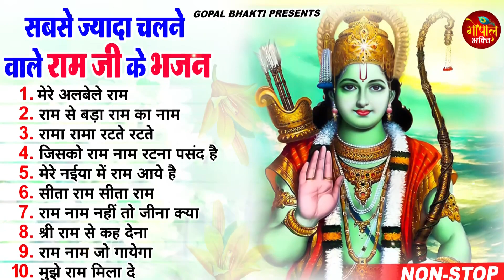2023 श्री राम जी के नॉनस्टॉप भजन सुने ll New Top 10 Shri Ram Ji Ke Bhajan 2023 l Most Popular Bhajan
2023 श्री राम जी के नॉनस्टॉप भजन सुने ll New Top 10 Shri Ram Ji Ke Bhajan 2023 l Most Popular Bhajan
2023 श्री राम जी के नॉनस्टॉप भजन सुने ll New Top 10 Shri Ram Ji Ke Bhajan 2023 l Most Popular Bhajan
2023 श्री राम जी के नॉनस्टॉप भजन सुने ll New Top 10 Shri Ram Ji Ke Bhajan 2023 l Most Popular Bhajan
2023 श्री राम जी के नॉनस्टॉप भजन सुने ll New Top 10 Shri Ram Ji Ke Bhajan 2023 l Most Popular Bhajan
2023 श्री राम जी के नॉनस्टॉप भजन सुने ll New Top 10 Shri Ram Ji Ke Bhajan 2023 l Most Popular Bhajan